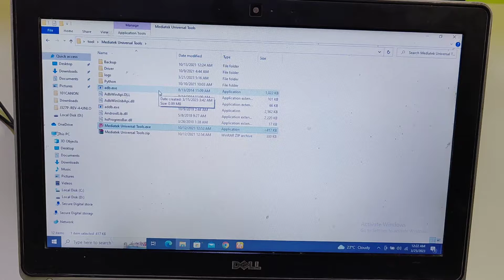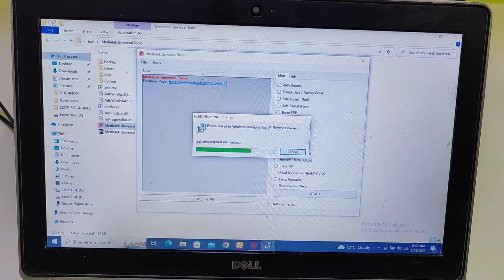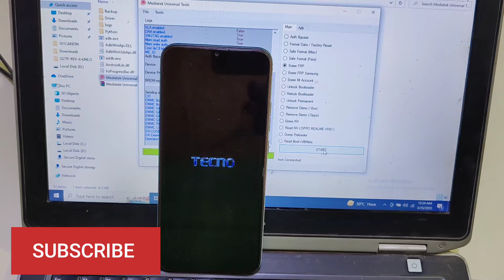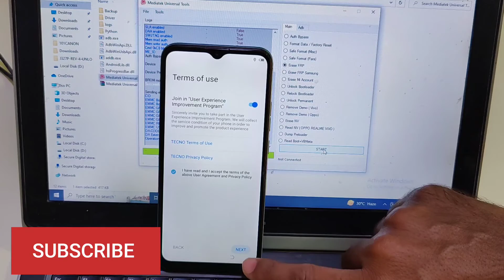Tecno Spark Series One Click Frp Tool (Free) | How Google Frp Tecno Spark Any Model 2023